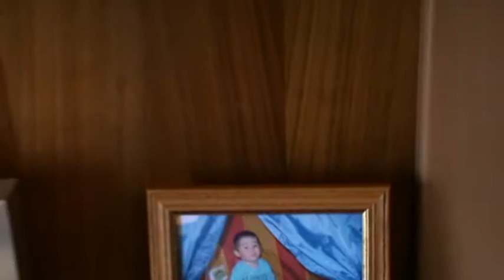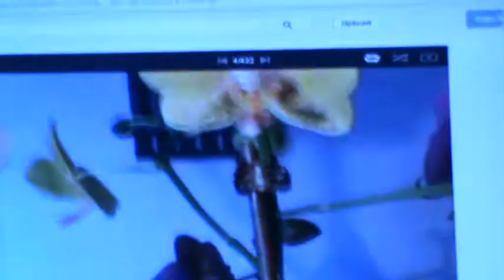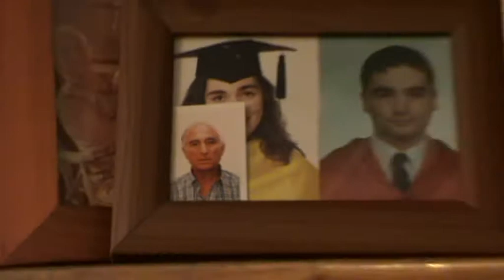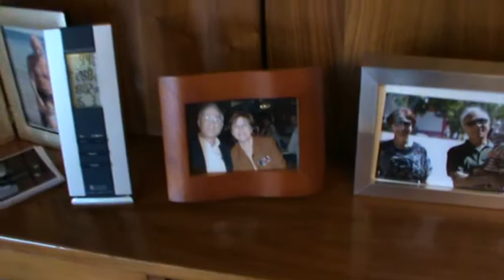ORQUÍDEAS FLOR DE PELICULA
EN UNA ESTANCIA DONDE PASAS MAS TIEMPO EL COLORIDO ES BUEN ACOMPAÑANTE